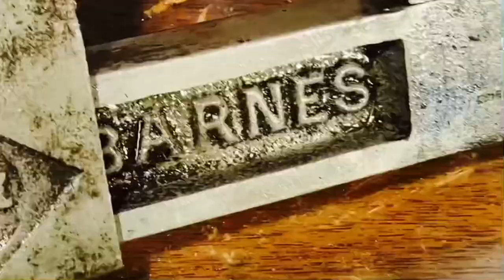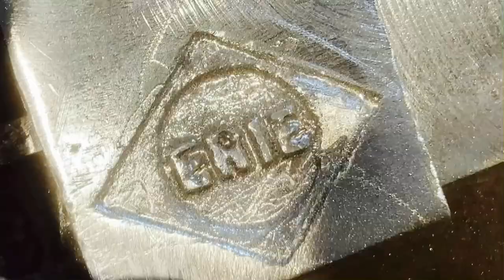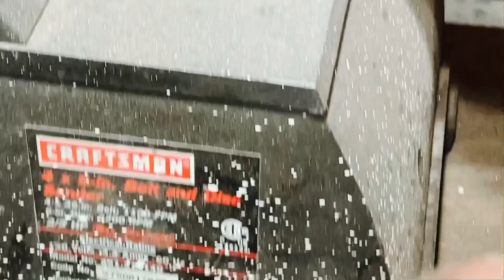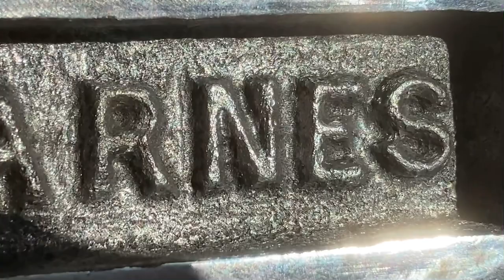Restoring old pipe cutter Erie Barnes restore restoration antique tools vintage tools